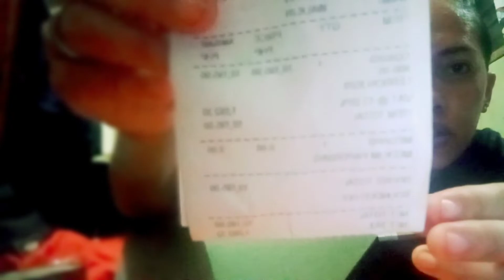LEBRON 18 NIKE SHOES UNBOXING AND REVIEW | MAGANDA NGA BA? | meriam igot